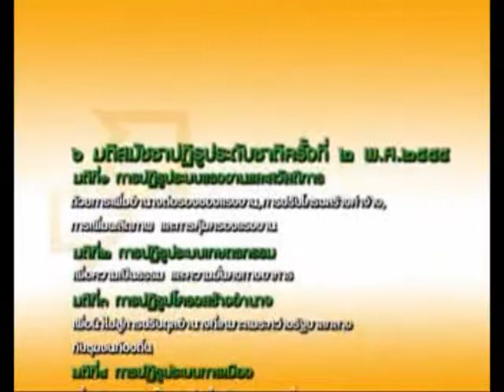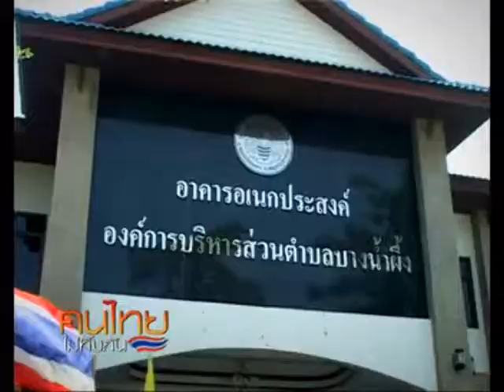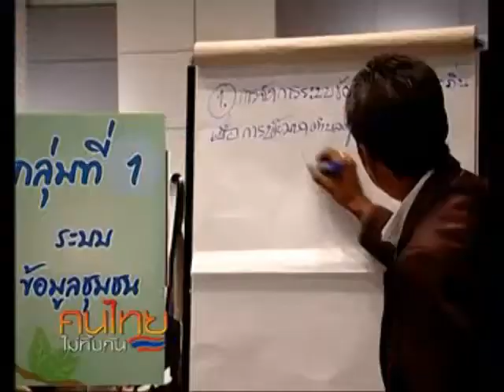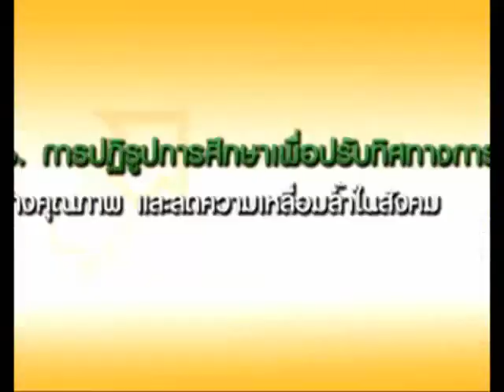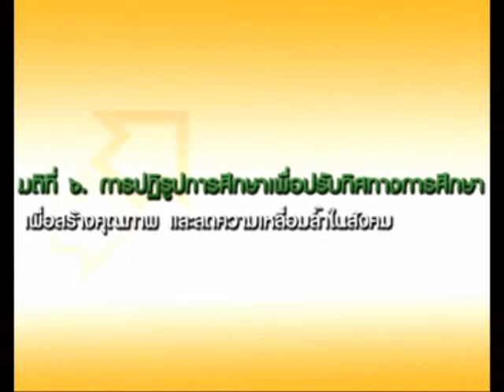ติดตามผลและทิศทางการปฏิรูปประเทศไทยจากสมัชชาปฏิรูปครั้งที่ 2